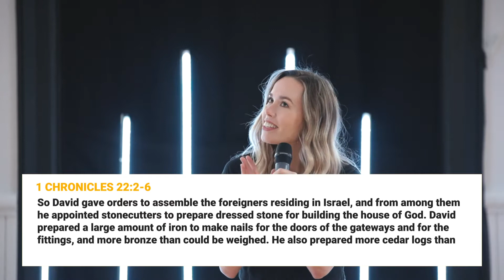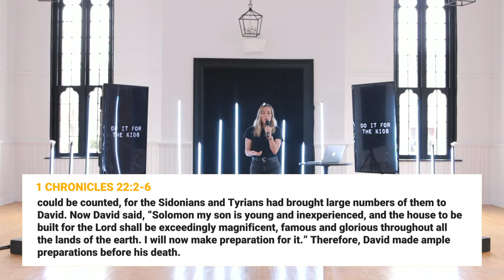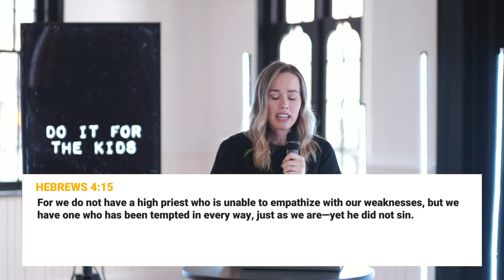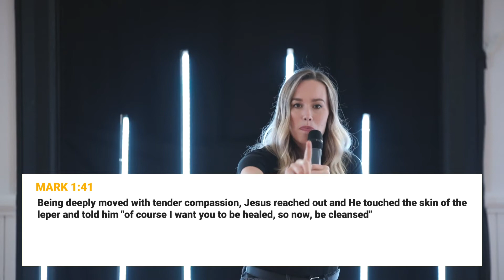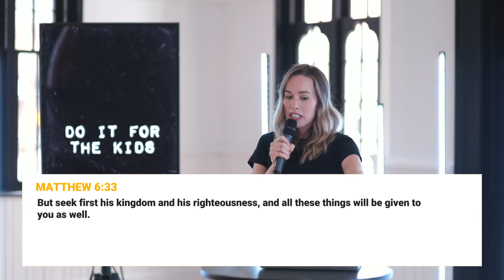Do It For The Kids – Ps. Julie Davidson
Who is on the other side of your walk with God? In this inspiring message Ps Julie Davidson talks all about the people on the other side of our faith journey - those whose lives will be forever changed by our service and sacrifice.

Tune in every Sunday at 10AM EST right here LIVE on our channel for more teaching just like this.